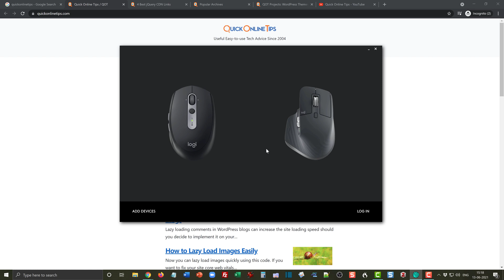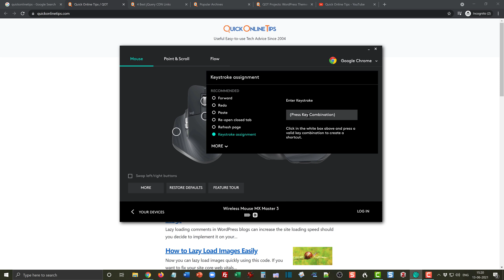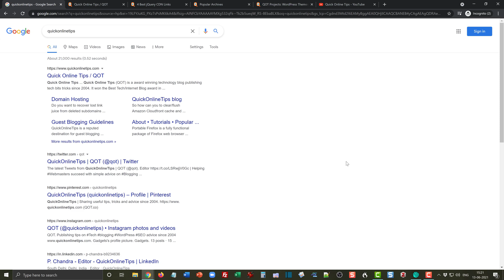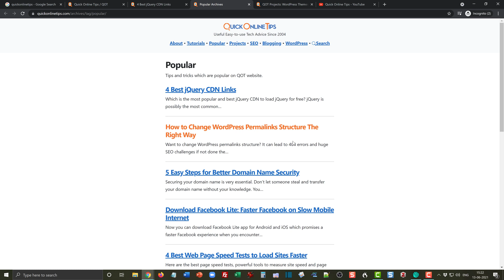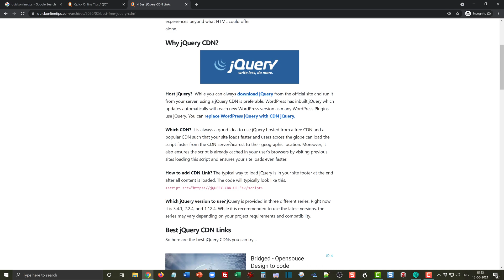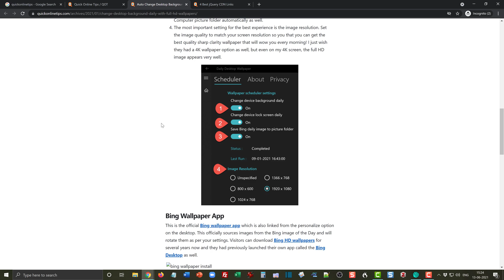How to Browse Faster on Chrome with Logi Mx Master 3 Mouse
See how you can browse faster on Chrome browser with the advanced Logitech Mx Master 3 Mouse. See optimal mouse button settings customized to the browser.